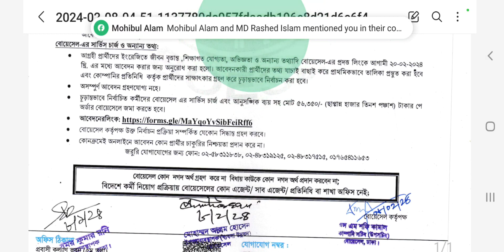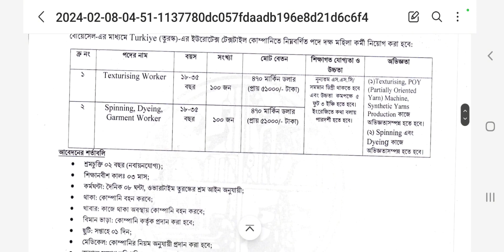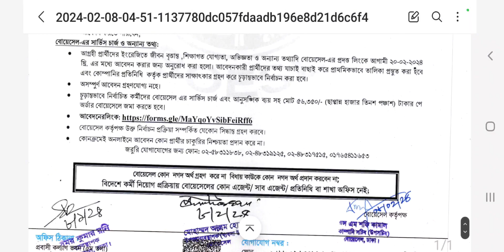সরকারিভাবে তুর্কি চাকরীরর সার্কুলার-2024 । সরকারিভাবে তুর্কি যাবার সুযোগ । ২০০ কর্মী নেবে তুর্কি ।।।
সরকারীভাবে অস্ট্রেলিয়া যাওয়ার ভিসা নিয়ে আলোচনা ও সরাসরি ওয়েব সাইটে কোম্পানিতে আবেদন এবং ইন্টারন্যাশনাল ফর্মেটে সিভি ও কাভার লেটার তৈরির নমুনা দেখানো হয়েছে।.
অনলাইন সিভি ও রিজিউম রাইটিং সার্ভিস। বাংলাদেশ সহ বিশ্বের সকল দেশের জন্য কাস্টমাইজ সিভি ও রিজিউম তৈরি করা হয়।

✅ আমাদের রাইটিং সার্ভিস সমূহঃ
🔹ফ্রেশার সিভি রাইটিং (যারা সদ্য গ্রেজুয়েশন কমপ্লিট করেছেন)
🔹প্রফেশনাল সিভি/ রিজিউমি রাইটিং (যাদের চাকুরির অভিজ্ঞতা আছে)
🔹একাডেমিক সিভি রাইটিং (যারা দেশের বাহিরে পড়াশোনার জন্য সিভি চাচ্ছেন)
🔹বিদেশে চাকুরির জন্য প্রফেশনাল সিভি (যারা দেশের বাহিরে চাকুরির জন্য আবেদন করবেন)
🔹কাভার লেটার (চাকুরির সিভির সাথে কাভার লেটার দেওয়া অনেক ক্ষেত্রে গুরুত্বপূর্ণ)
🔹ষ্টেটমেন্ট অব পারপাস (এসওপি) রাইটিং (কানাডা, অষ্ট্রেলিয়া, ইউকে, ইউএসএ সহ অনেক দেশের ষ্টাডি পারমিট এর জন্য এসওপি গুরুত্বপূর্ণ ভূমিকা রাখে।)
🔹মোটিভেশন লেটার রাইটিং
🔹লেটার অব ইনটেন্ট রাইটিং
🔹রেফারেন্স লেটার রাইটিং
🔹বিডি জবস প্রোফাইল তৈরি/আপডেট সার্ভিস
🔹লিংকডইন প্রোফাইল তৈরি এবং আপডেট সার্ভিস
🔹ম্যারেজ সিভি তৈরি (বিবাহের জন্য বায়োডাটা তৈরি করা হয়)

✅ যোগাযোগঃ
ইউরোপীয় স্টাইলে সিভি ও কভার লেটার পেতে :

লিথুনিয়া ওয়ার্ক পারমিট ভিসা ২০২৪

সাইপ্রাস ফার্ম ভিসা।
সাইপ্রাস স্টুডেন্ট ভিসা।
সাইপ্রাস রিফিউজিদের ইনকাম।
এসব বিষয়ে সম্পূর্ণ কথা বলা হবে আজকের এই ভিডিওতে।
বিশেষ দ্রষ্টব্য আমরা ভিসা সংক্রান্ত কোনো কাজ করি না।
শুধু মাত্র ইনফরমেশন দিয়ে থাকি।

People search 🔎 also:-
italy visa update today 2023,
italy visa news today,